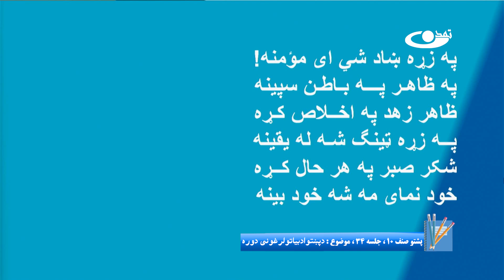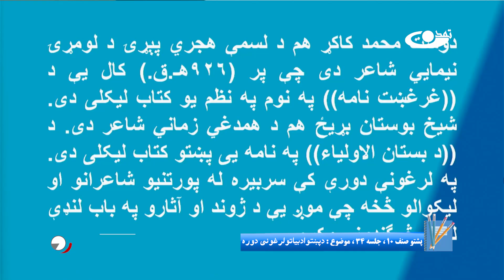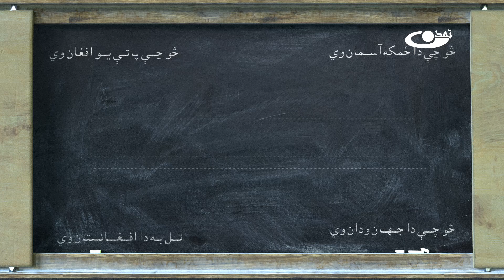پشتو صنف دهم - جلسه سی‌و‌چهارم - موضوع: د پښتو ادبیاتو لرغونی دوره – 26.8.1403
موضوع برنامه:پشتو صنف دهم - جلسه سی‎ و چهارم - موضوع: د پښتو ادبیاتو لرغونی دوره
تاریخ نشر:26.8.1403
درس پشتو در مکتب تمدن شامل تمام درس‎های کتاب پشتو از صنف دهم الی دوازدهم و تمام گرامرها وقواعد ذکر شده در این صنوف می‎باشد. در این درس با د پښتو ادبیاتو لرغونی دوره یعنی دوره ادبیات باستانی یا قدیمی زبان پشتو آشنا می‎شوید.
خانه خانه افغانستان را مکتب می سازیم!